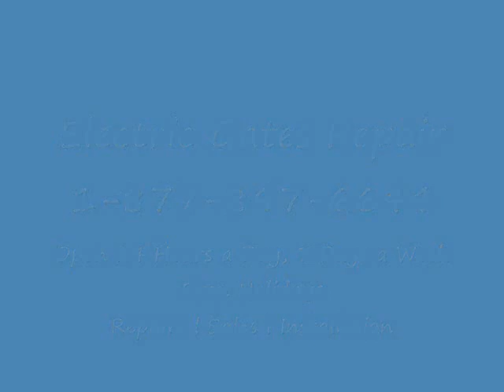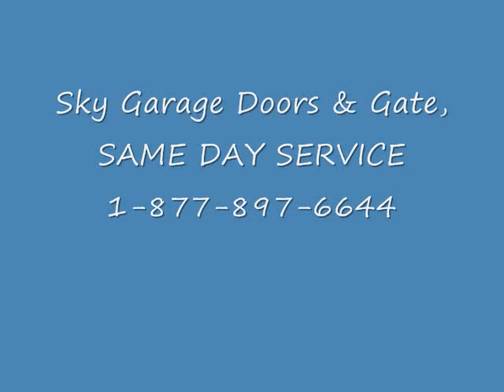Gate Repair Hollywood | Same Day Service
Photo Eyes
Driveway Installation
Pillars and Fences
Automatic gate repair Hollywood
GATES :
GATE installation Hollywood
GATE OPERSTOR REPAIR Hollywood
GATE OPERSTOR installation
GATE SERVICE Hollywood
OVERHEAD GATE REPAIR Hollywood
OVERHEAD GATE installation
GATE OPENER REPAIR Hollywood
GATE OPENER installation
GATE MOTOR REPAIR Hollywood
GATE MOTOR installation
SWING GATE REPAIR Hollywood
SWING GATE installation
SLIDDING GATE REPAIR Hollywood
SLIDDING GATE installation
DRIVEWAY GATE REPAIR Hollywood
DRIVEWAY GATE installation Hollywood
WOOD GATE REPAIR Hollywood
WOOD GATE installation Hollywood
STEEL GATE REPAIR Hollywood
STEEL GATE installation Hollywood
GATE OPERATOR REPAIR Hollywood
GATE OPERATOR installation
IRON GATE REPAIR Hollywood
IRON GATE installation Hollywood
AUTOMATIC GATE installation
PEDESTRIAN GATE REPAIR Hollywood
PEDESTRIAN GATE installation
AUTOMATIC GATE installation
GATE OPERATOR installation
SWING GATE installation Hollywood
SLIDDING GATE installation Hollywood
MANUAL GATE REPAIR Hollywood
MANUAL GATE installation Hollywood
INTERCOM REPAIR Hollywood
INTERCOM installation Hollywood
TRAKCS WHEELS OPERATORS INTERCOMS Gate Operator Repair Hollywood
Gate opener not working
Broken gate opener Hollywood
Hollywood Gate Repair
Broken hinges
sagging gates
Rusted gates
Gates was hit in an accident
Diagnostic Service
Preventative Maintenance
Welding Service Hollywood
Emergency Service
Help! I'm stuck!!!
Gate Service Hollywood
Gate Replacement Hollywood
Below is a list of services:
Gate automation Hollywood

Stuck Electric Gate
Electric Gate Opens By Itself
Electric Gate Repair Hollywood
Electric Gate Opener Repair Hollywood
Electric Gate Remote Repair Hollywood